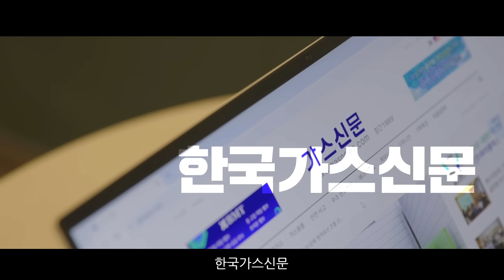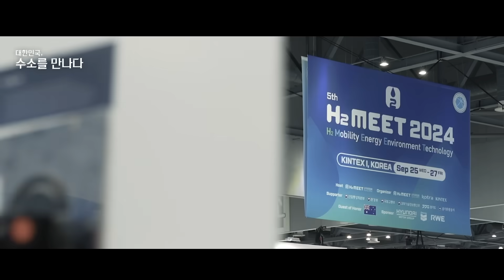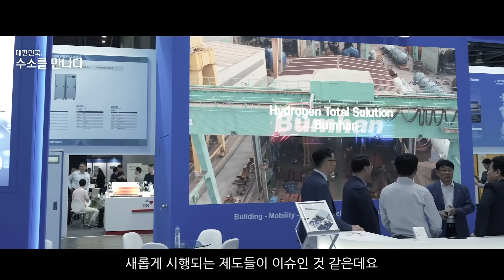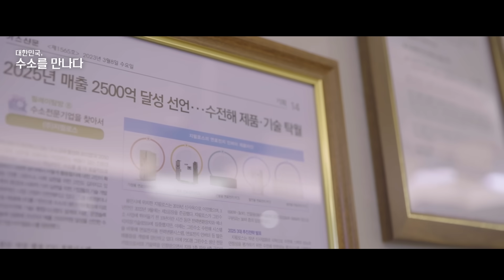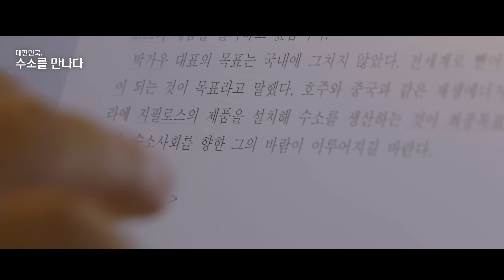EP.8 수소 전문 기자｜대한민국, 수소를 만나다｜[수소 ANSWER] 시즌 3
여러분은 '수소 전문 기자'가 있다는 것을 알고 계시나요?

이번에는 수소 산업의 현장 소식과 정보를 취재하는
수소 전문 취재 기자, 한상원 님을 만났습니다.

한상원 님은 현재 한국가스신문사 취재부 기자로
수소와 연료전지 분야 보도를 전문으로 취재하고 있는데요.

수소 전문 기자로서 관계자들과 직접 소통하며,
정확한 정보와 현장감이 살아있는 기사를 쓰기 위해
발 빠른 현장 취재로 노력을 아끼지 않고 있습니다.

현장에서 체감한 수소 산업은 발전을 향한
땀과 정성으로 가득하다고 하는데요.

기자의 시선으로 본
수소 산업의 모습!
한국가스신문사 취재부 수소 전문 기자, 한상원 님과 함께
보다 자세히 알아볼까요?